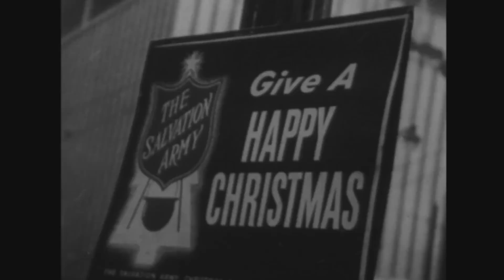Holiday Montage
Ruth released three holiday music albums. A CD of her hits is included in "Ruth Lyons: First Lady of Television."